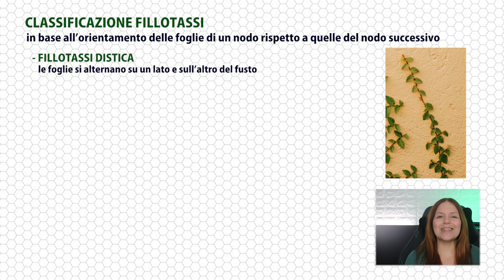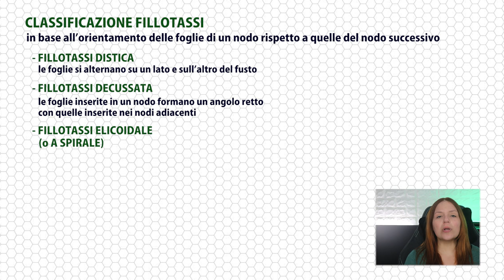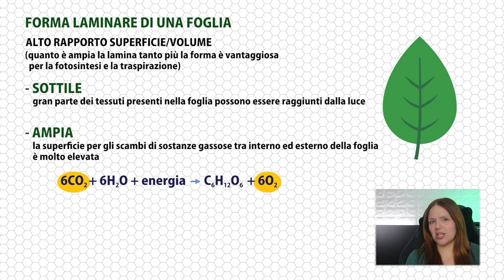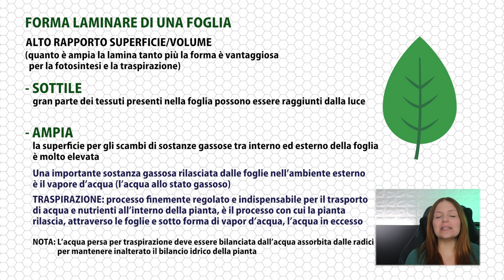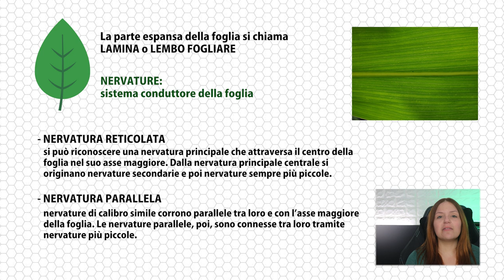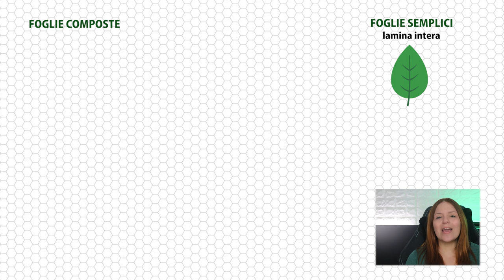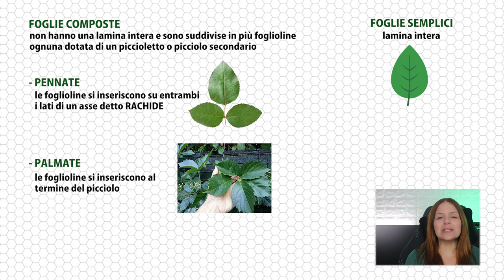FILLOTASSI e MORFOLOGIA FOGLIARE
🧬 LEZIONE 142 del corso Biologia con Giulia
La fillotassi è lo studio di come si dispongono le foglie sul fusto;
la morfologia fogliare è lo studio della forma delle diverse foglie.

🌲STUDIAMOLE INSIEME

📌 TIMESTAMPS
▶ 0:00 Introduzione
▶ 1:42 Fillotassi
▶ 4:52 Morfologia fogliare

📷 FONTE FOTO
▶ Foglia a href=" di juicy_fish su Freepik